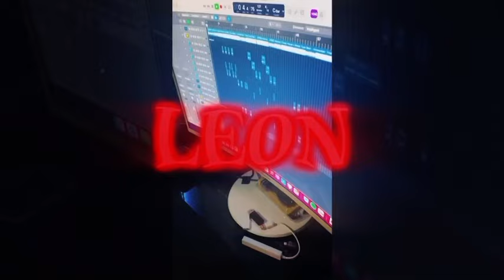LEON - MAJSTOR (OFFICIAL TIKTOK SONG)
@Alen Vukadinovic

Sasa Vukadinovic

Text by.
Sasa Vukadinovic
Mario Vukadinovic

Video by.
@Alen Vukadinovic